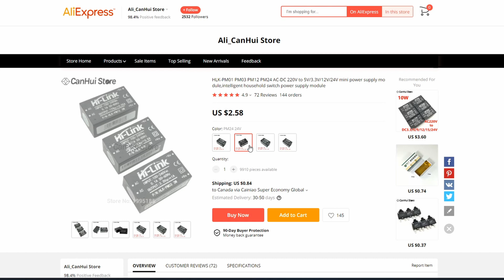Maelstrom In Your Home Via Opensource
After about 1 year since launching Maelstrom has decided to go opensource.  Certification costs have become improbable and requires so much up front investment that it's not possible to do. Titan lab has been working on something new launching soon for the same market.

0:00 Intro
1:00 How Titan Lab Works / Funding
2:36 So what now?
3:20 It was made for hackers
3:40 Hardware Status
5:31 Firmware Status
6:33 Future hope (get involved)
7:21 Thanks for your support
7:40 The next thing is coming!

Maelstrom.me will eventually be shut down and redirect to Titan lab's website which will link to the github.